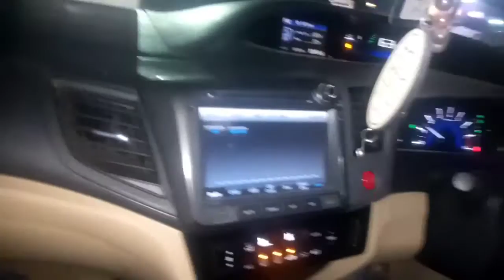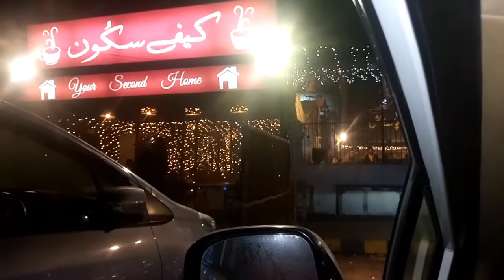Lahore sabzi mandi mein sabzi ke rate nahat kam/youtube🍆🍐🥕🥦🌶Riffat Vlogs....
Lahore fruit Mandi

Lahore sabzi Mandi 2o22
 Lahore  Mandi ki new information you tube video
Lahore Mandi k new rate.